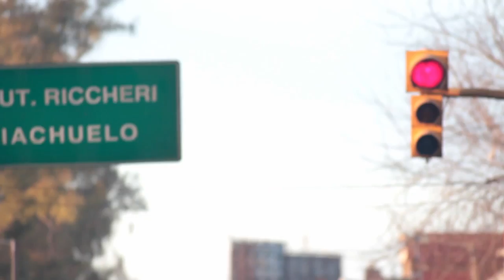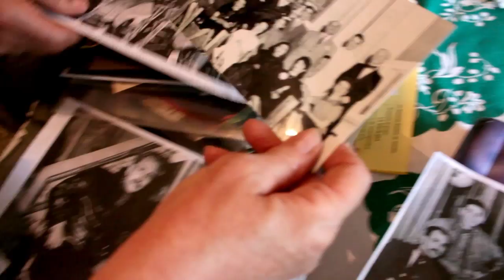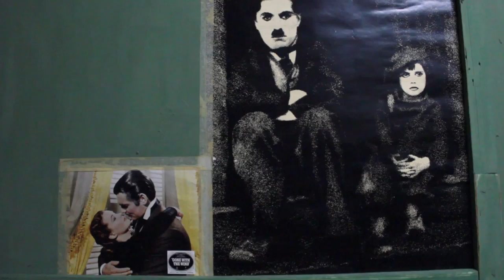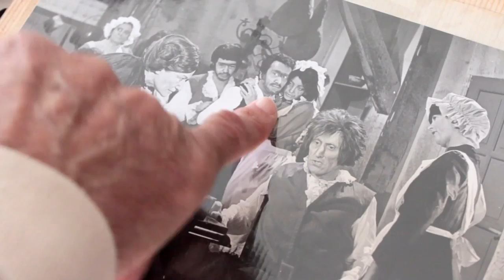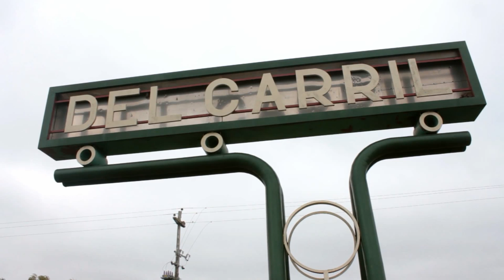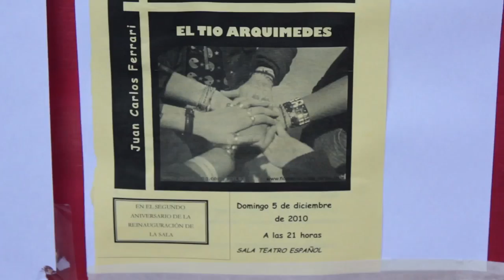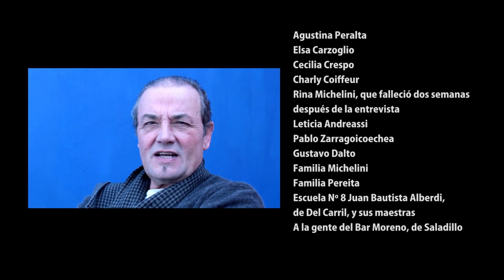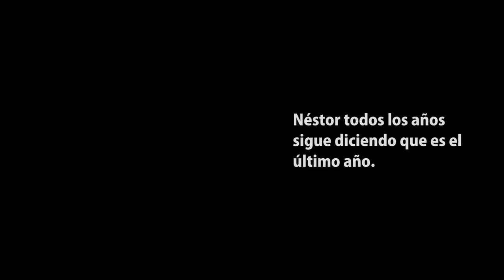Fabricantes de Mundos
Nestor Mancini vuelve por tercera y - dice él - última vez a Saladillo para dirigir un grupo de teatro vocacional y ese regreso es la excusa para recorrer el pasado y el camino que lo trajo hasta acá. Su historia atraviesa la del teatro de los pueblos de la provincia de Buenos Aires, desde el circo criollo a los elencos vocacionales y los teatros españoles construidos por los inmigrantes (con sus auges, decadencias y resurrecciones). Los recuerdos de Mancini también lo llevan hacia la televisión, que lo vio participando en concursos o trabajando en programas de alto perfil, así como también alejarse con la intervención militar y la desaparición de compañeros a fines de los '70s. Amigos, colegas y relaciones del pasado completan a su manera y desde su experiencia el relato hacia atrás, pero el retorno de Mancini lo conecta también con el grupo que es hoy lo que él y los suyos fueron ayer. Con la adrenalina y la mirada no puesta en el antes sino en el ahora y en lo que vendrá mañana para algunos de ellos es el subirse por primera vez a un escenario, y para otros es seguir remando en busca de algo tan simple y tan difícil como poder vivir de lo que les apasiona.

Montaje y Dirección: Diego Braude Cámara: Diego Braude y Julia Filippone Producción: Diego Braude y Rosalía Ortiz de Zárate Producida por: Diego Braude, Mónica Guinzbourg, Jaime Braude y Haydeé Loustaunau. Una película de Imaginación Liberada. Documental realizado entre 2010 y 2012